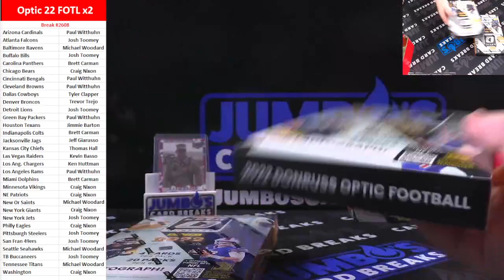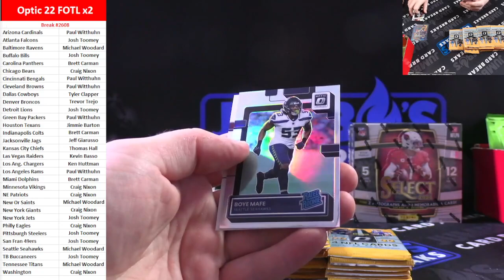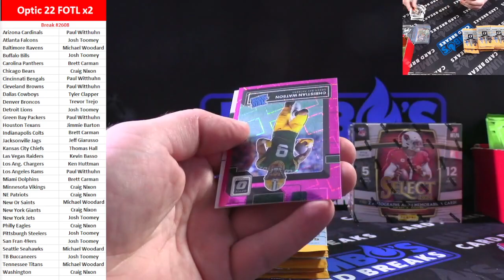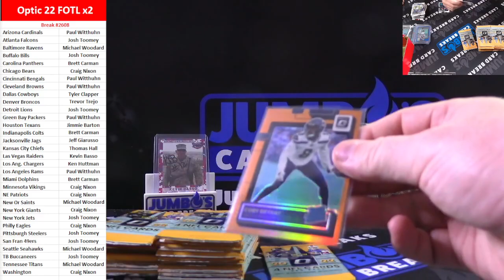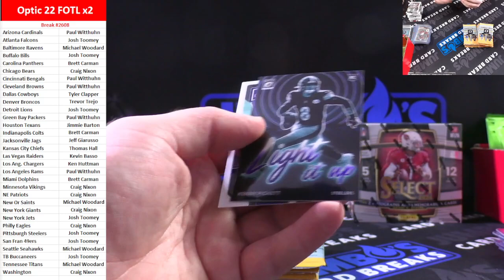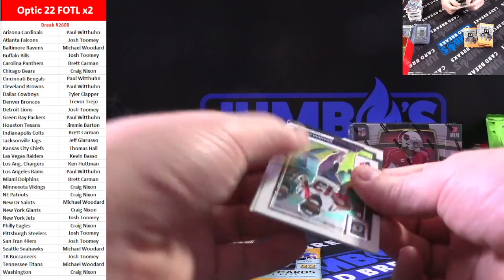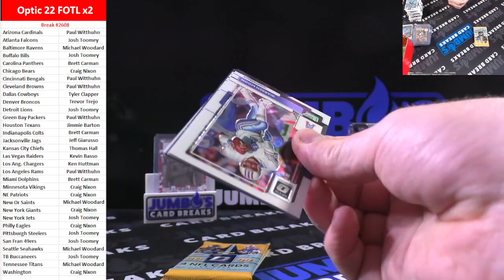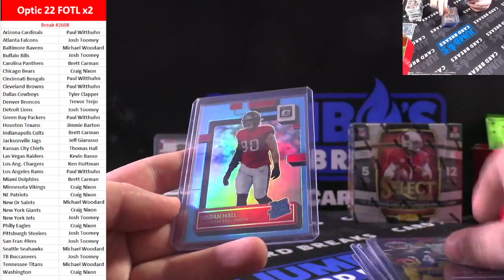BREAK #2608 Optic 22 FOTL x2